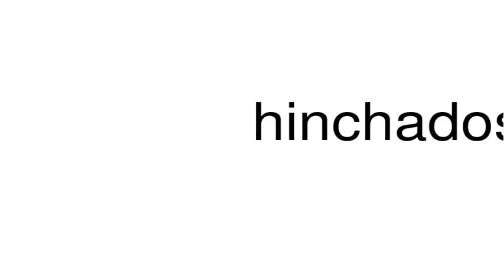How to pronounce hinchados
This is a satire channel. This is a satire channel. How to pronounce the word hinchados.